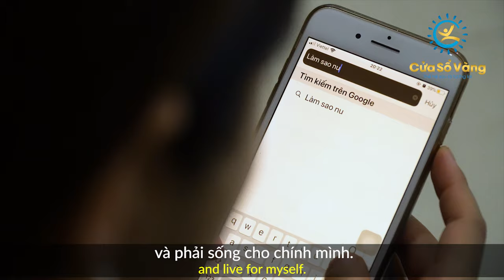Lời cảm ơn (MV Offical)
Một sản phẩm âm nhạc được ekip thực hiện chỉ trong 1 tuần từ ý tưởng, nội dung, âm nhạc, kịch bản, ... với LÒNG BIẾT ƠN tới người thầy, người sếp đáng kinh của tất cả chúng ta.

Cùng hát nhé các bạn:

Mưa rơi, sấm rền vang,
thay tiếng lòng tôi đang gào thét.
Là một người chồng cũng là người cha
Bao năm trôi qua không một phút nào nghỉ ngơi
Sống như thiêu thân rồi vẫn trắng bàn tay
Để gia đình mình chịu cuộc sống chẳng tương lai.

Hỡi con yêu ơi! Mẹ nào biết phải làm sao?
Cô đơn giữa gia đình này,
Không đơn thân nhưng luôn lạc lõng.

Cuộc đời chào đón tôi bằng một sứ mệnh
Sống một cuộc sống như cha mẹ ước mong
Không – Tôi nhất định sẽ vượt lên và phải sống cho chính mình

Có ai không? Hãy chỉ lối giúp chúng tôi.

RAP:
Được sinh ra trong gia đình, với truyền thống Đông Y thảo dược.
Đam mê với tri thức, chọn ngành Y, cứu đời, cứu người
Bao nhiêu năm miệt mài nghiên cứu, những thăng trầm khó khăn đã vượt
Hiểu sâu sắc về nhân chủng học và cả tâm lý, hành vi con người.

Là bác sĩ, là chuyên gia với tầm nhìn vươn ra thế giới,
Tư duy vẫn luôn rộng mở để phát triển cùng thế hệ mới.
Đi nhiều cùng việc giảng dạy và khai phá tiềm năng con người
Người yêu mến người gọi là “Thầy”, lời biết ơn của bao nụ cười.

Hiểu về sự phát triển não bộ trẻ nhỏ ngay từ những năm đầu đời.
Tạo nên một Cửa Sổ Vàng là cộng đồng bao người người hướng tới
Quan tâm đến giai đoạn vàng phát triển nhân cách tư duy trí tuệ
Đem đến giải pháp nuôi dạy điều bổ ích cho cha mẹ trẻ.

Dạy kinh doanh và cả khởi nghiệp làm khơi gợi sức mạnh khao khát
Là người trồng hoa trong đời chứ đâu cần có mục đích nào khác
Một doanh nhân tri thức hào phóng, luôn chia sẻ và cho định hướng
Đưa người lên trên phố onl, để tạo nên một cộng động thịnh vượng.

Dù tính tình có hơi ngoa ngoắt, nhưng dễ gần mấy ai sánh kịp
Gặp người lớn hay là trẻ nhỏ, xa hay gần ai ai đều quý.
Vẫn giữ cái tâm luôn sáng, tầm nhìn rộng mở mà cuộc đời ban
Mang trong mình chỉ một khát vọng, lan tỏa “tốt đẹp” ở chốn nhân gian.

Chính thầy đã mang chúng em về lại với đời,
Với bao tri thức, kinh nghiệm thầy sẻ chia

Truyền nghị lực cùng sức mạnh, một lần nữa được tái sinh
Đổi thay vận mệnh, luôn tự hào về chính mình.